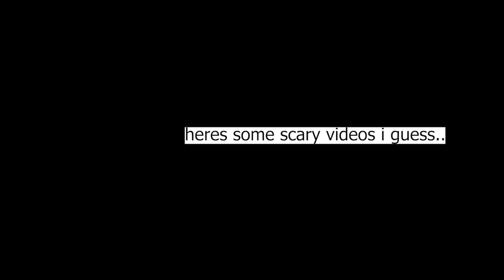2019 Top 10 Scary Monsters Caught on Tape or something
2019 Top 10 Scary Monsters Caught on Tape or something... are these scary monsters real or maybe something not real. These are the 2019 Top 10 Scary Monsters Caught on Tape or phone or polaroid or microwave... whatever they had atm